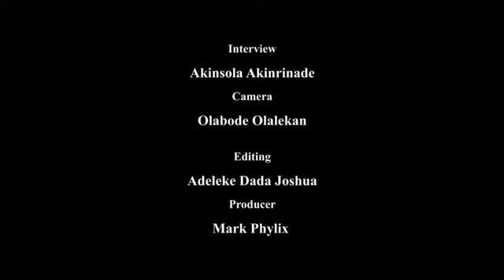EXPOSED: The truth behind Lagos gas explosion (full video)